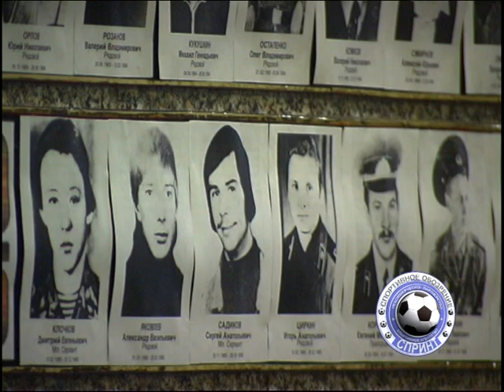Турнир по греко-римской борьбе посвященный воинам интернационалистам